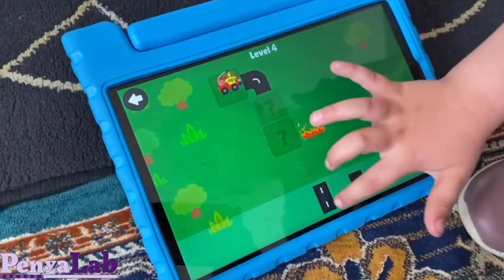Vídeo-resum FamilyBot Vistabella 3r Trimestre curs 2020-21